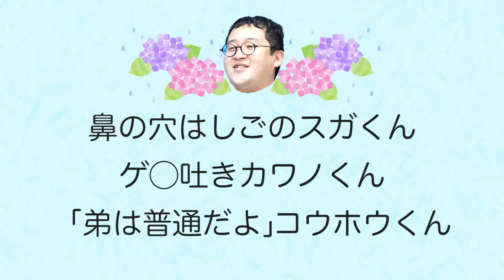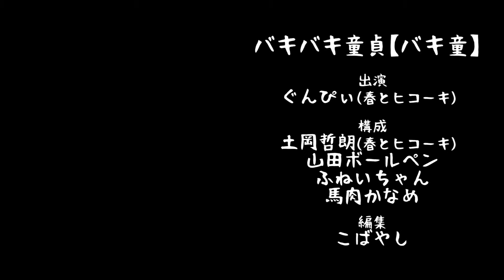【バキバキ童貞】小学生時代の遊びを振り返ったら悲惨な思い出ばかりでした【バトエン】